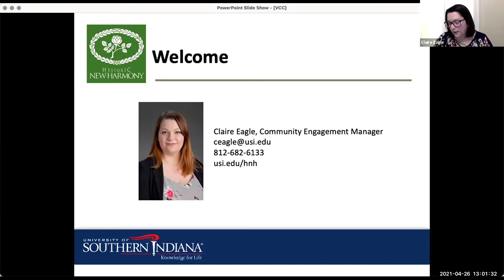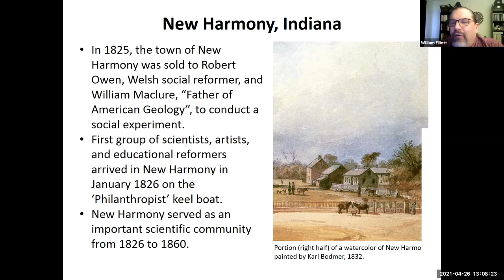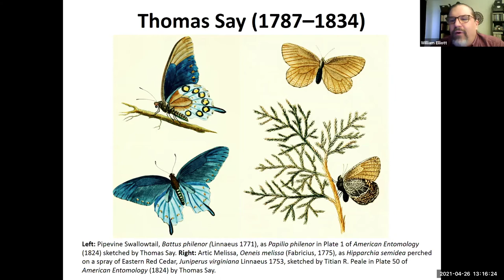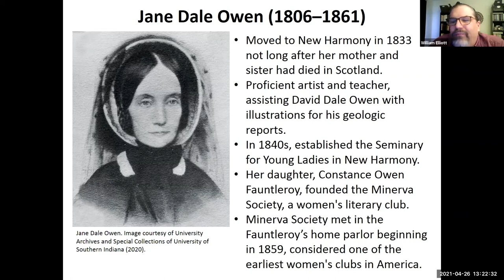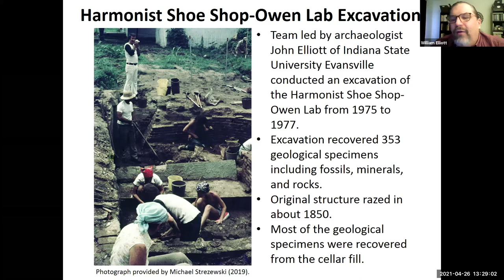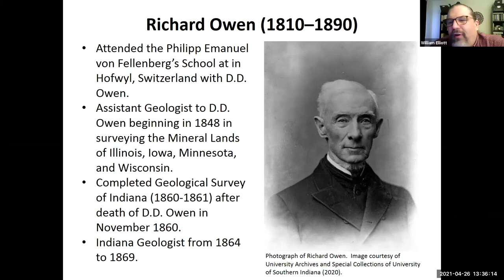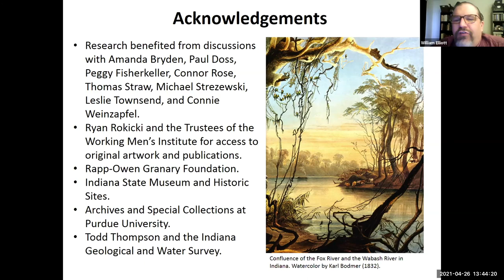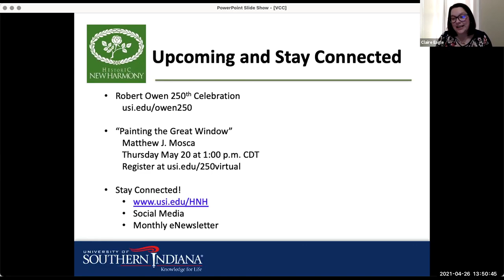Fruits of Failure: Lasting Legacy of the Owen-Maclure Community of New Harmony, Indiana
In January 1826, the passengers of the Philanthropist arrived in New Harmony, Indiana to participate in a social experiment led by Robert Owen and William Maclure focusing on communal living. Although this experiment dissolved by 1828, the community continued to innovate through art, education, music, printing, scientific investigation, and social justice. Specifically, the children of Robert Owen found success in a diversity of endeavors, attracting many well-known artistic, political, and scientific influencers of the day.

Dr. William Elliott earned a B.S. degree in Geology (1995) from the University of Pittsburgh at Johnstown, and a M.S. (1998) and Ph.D. (2002) in Geology from Indiana University. He started his teaching career at Southern Oregon University in 2002 and joined the Geology and Physics Department at the University of Southern Indiana in August 2009 as Chair. Since 2009, Dr. Elliott has developed a passion for the history and philosophy of Geology, and in particular, the historical significance of New Harmony, Indiana to scientific investigations conducted in the mid-nineteenth century. In 2014, Dr. Elliott installed a new museum exhibit entitled "New Harmony, Indiana: Crossroads of Geology" at the Working Men's Institute unveiled at the town’s Bicentennial Celebration. This work is supported from generous funding from Historic New Harmony and the Bigham Award of Historic Southern Indiana. Dr. Elliott also serves as a member of the Board of Directors of Historic New Harmony and continues to be engaged with research highlighting the historical significance of New Harmony.

Historic New Harmony is a unified program of the University of Southern Indiana and the Indiana State Museum and Historic Sites. By preserving its utopian legacy, Historic New Harmony inspires innovation and progressive thought through its programs & collections. For more information on Historic New Harmony please visit USI.edu/hnh.